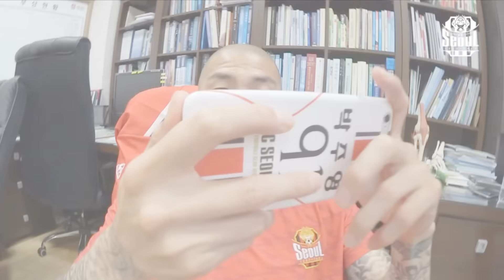셀프캠 - FC서울 & SNS (티저)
FC서울 선수 (거의) 모두가 직접 말합니다. FC서울 (FC Seoul)​ 페이스북 본다?! 안본다?! (feat. SNS 사용현황)

7/16~18 매일 저녁 6시에!

(화장실에 간 선수들에겐 못물었습니다ㅠ)

*7월 초순에 촬영된 영상입니다.